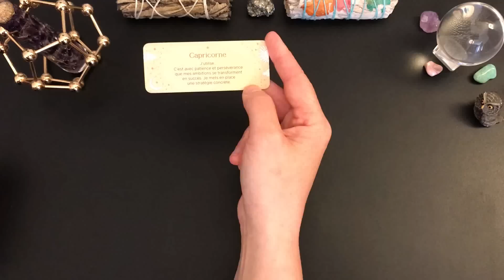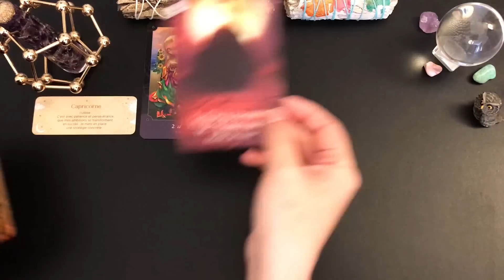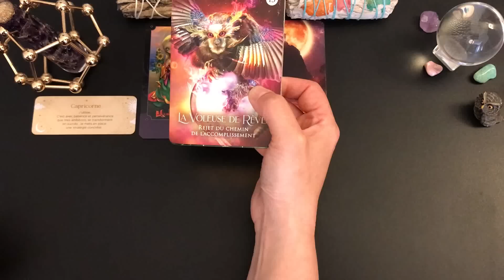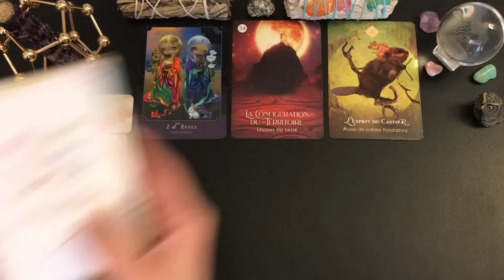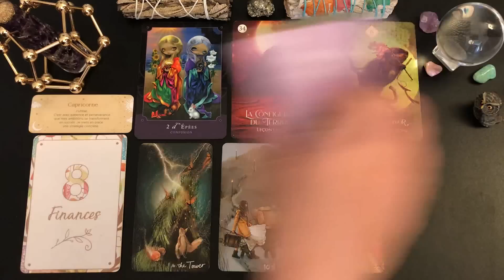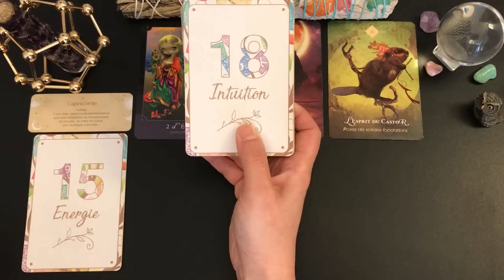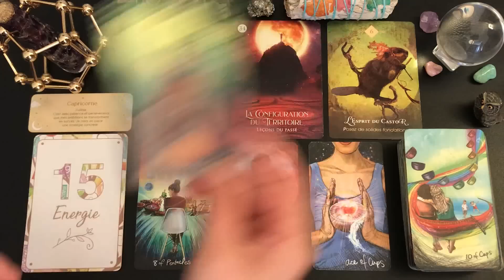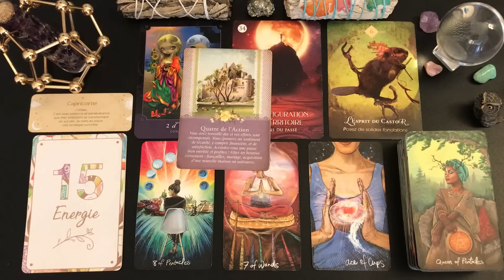🪷MARDI 21 MARS🪷ON S'ORGANISE ET ON SÉCURISE POUR PLUS TARD